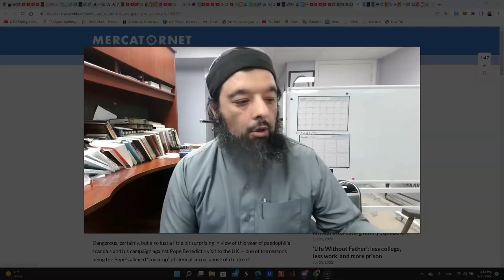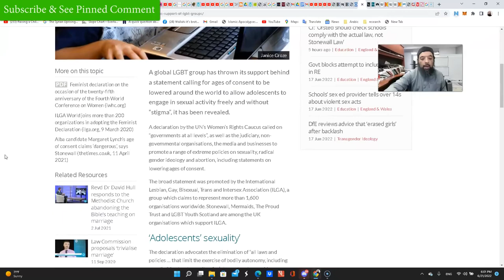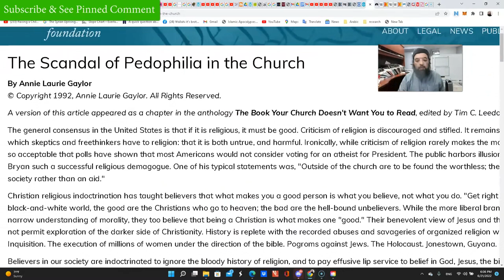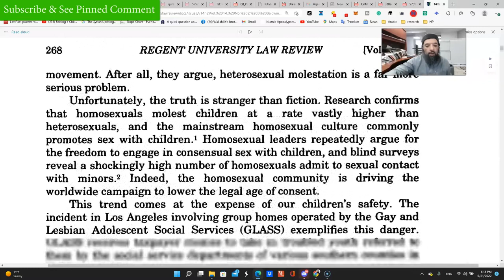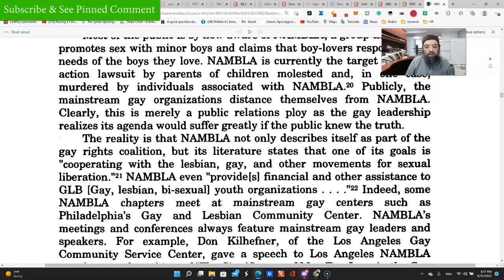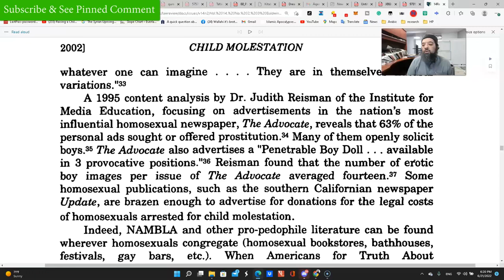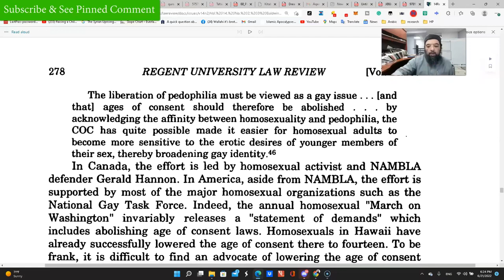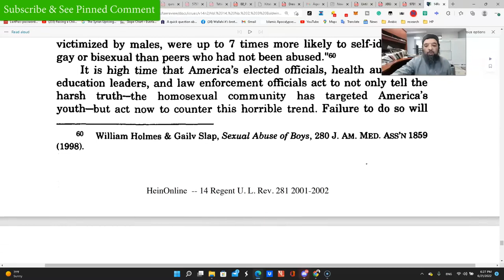Shiekh Omar Baloch - People of Lut The Ultra Militant Agenda